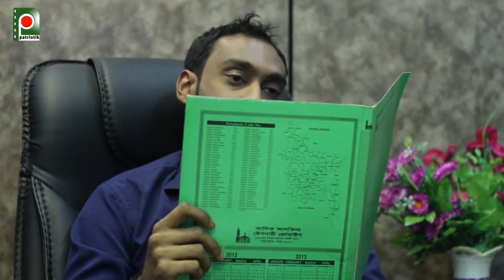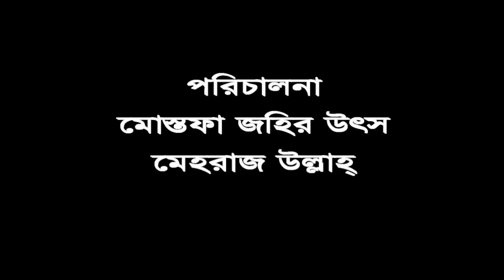Short Drama "Compromise" (Part 1)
ধরিত্রী প্রোপার্টিস লিঃ নিবেদিত, প্যাট্রিয়টিক প্রযোজিত ও পরিবেশিত সংক্ষিপ্ত নাটক "কম্প্রোমাইজ"।

মূল ভাবনা ও পরিকল্পনাঃ মোস্তফা জহির উৎস, রাকিব আহসান।

রচনা, চিত্রনাট্য ও সংলাপঃ মেহরাজ উল্লাহ্‌ ও মোস্তফা জহির উৎস।

পরিচালনাঃ মোস্তফা জহির উৎস ও মেহরাজ উল্লাহ্‌।

শ্রেষ্ঠাংশেঃ রাকিব আহসান, রূপালী আকতার, সাহরান খান সুমন, সাদমান শাওন, মোস্তফা জহির উৎস, মেহরাজ উল্লাহ্‌, মোঃ ইসলাম, রবিউস সানি, জুনাইদ রনি, বুলবুল আহমেদ,  মোঃ হেলাল ও রিপন।

সুর ও সংগীতঃ মেহরাজ উল্লাহ্‌।

চিত্রগ্রহনঃ মাসুম মনিরুজ্জামান।